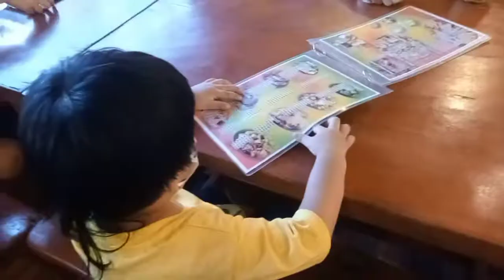VLOG#30 A BIRTHDAY DINNER TREAT TO DAD/ SIZZY SHIN